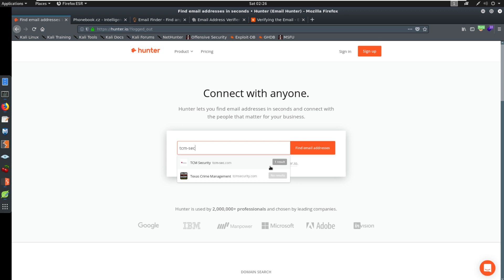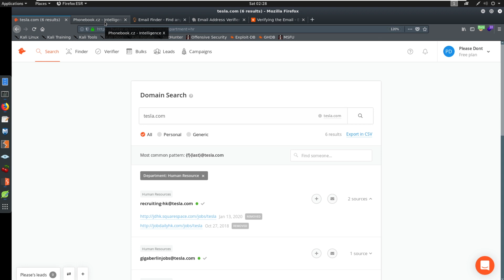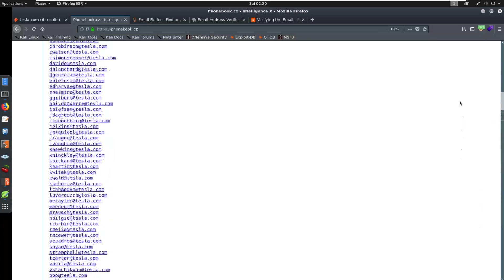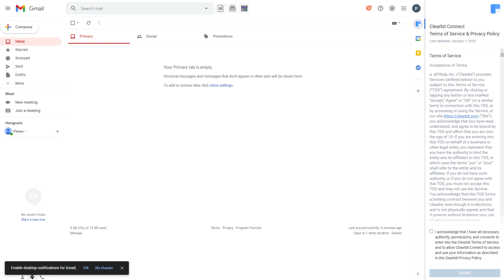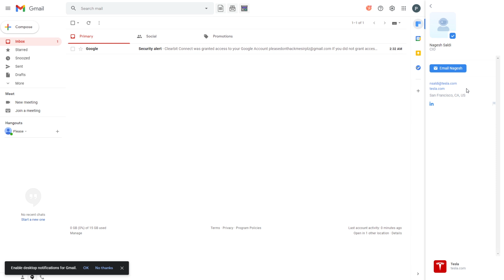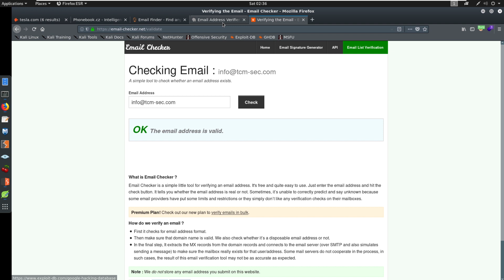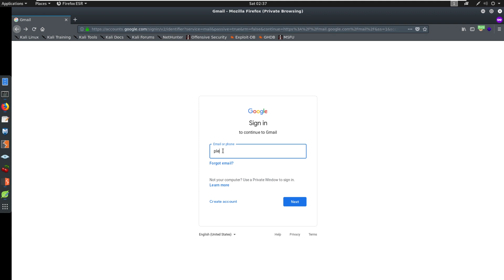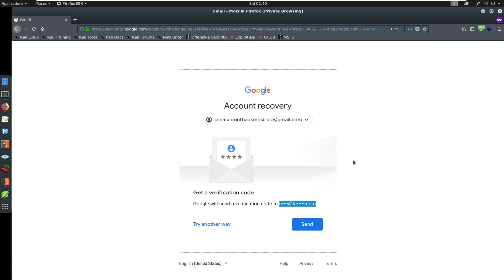Discovering Email Addresses (OSINT)